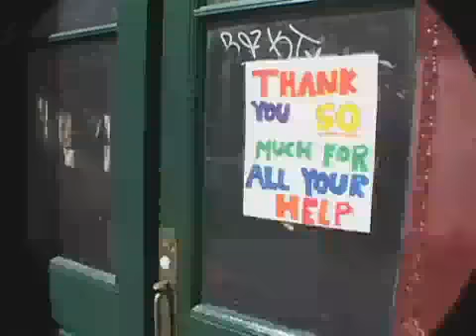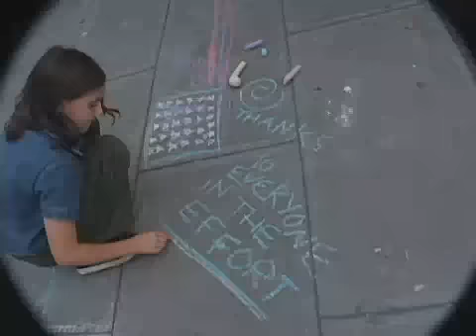Cookie Girl In The Hot Zone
Produced by Skip Blumberg
A post-9/11 portrait of a young girl who baked and served cookies to the workers coming and going to the World Trade Center site.
First aired on WGBH and Zoom's program America's Kids Respond